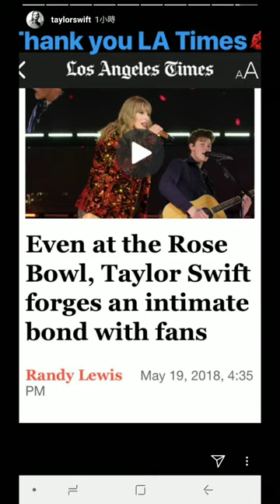Taylor Swift and Shawn Mendes singing There's nothing holding me back on the Reputation tour 2018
Backstage/ rehearing for the Reputation Tour